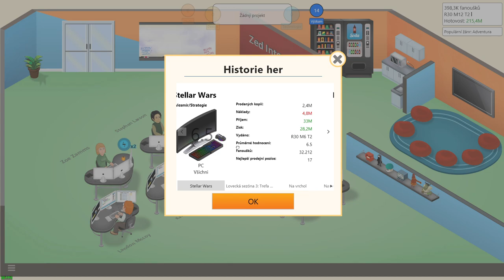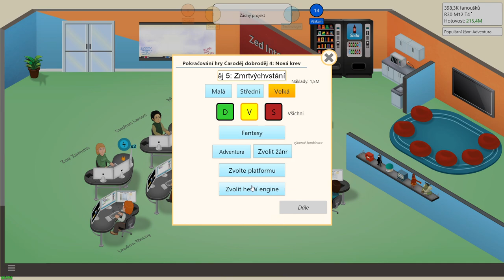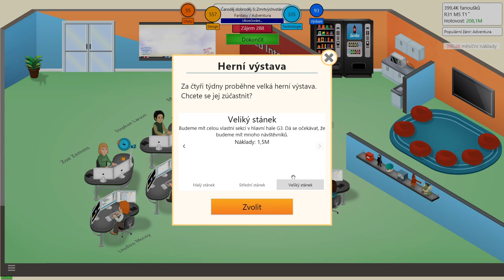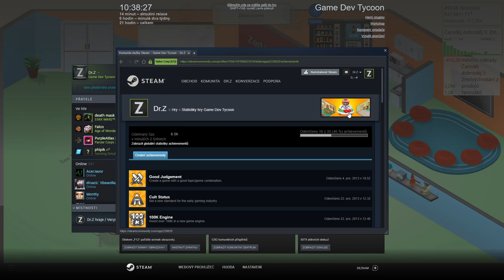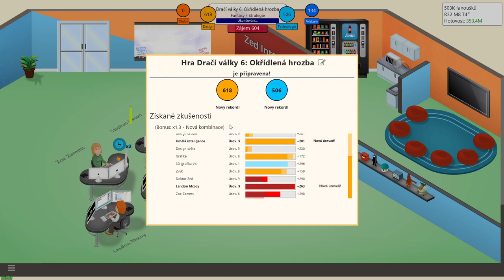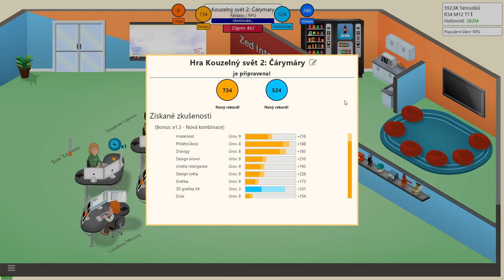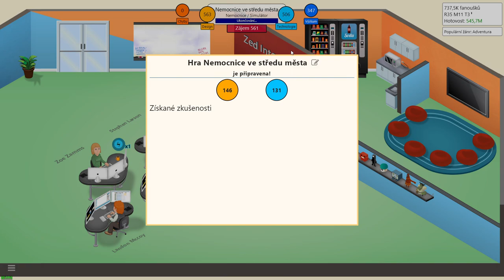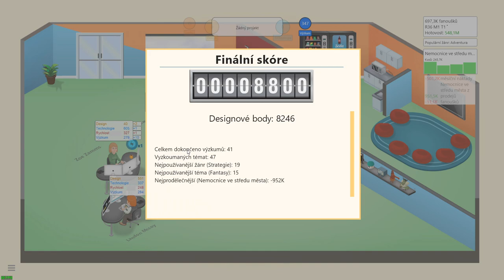Game Dev Tycoon CZ 07 - Poslední roky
═╣ STREAMY ╠═

═╣ PODPORA KANÁLU ╠═

═╣ ZÁZNAMY STREAMŮ ╠═

═╣ POPIS ╠═

Zpátky do garáže, budeme zase vyvíjet hra v

═╣ MOJE SESTAVA ╠═

Paměť ► 32GB
Graf. karta ► RTX 2080 Super 8GB
SSD ► 1TB
HDD ► 2TB

═╣ SOCIÁLNÍ MÉDIA ╠═

═╣ SPŘÍZNĚNÉ KANÁLY ╠═

═╣ PRAVIDLA KOMENTÁŘŮ ╠═

1) Žádné vulgarismy a urážky.
2) Žádné trollování a flame.
3) Žádné spoilery.
4) Žádná politika.
5) Žádný backseat gaming.